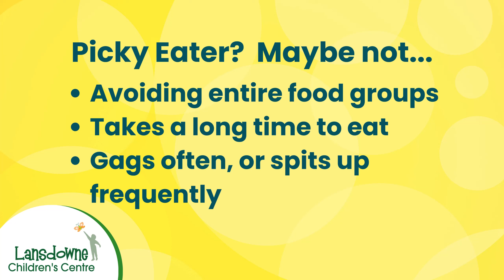How can I tell if my child is a Picky Eater? | Milestones with Lansdowne Children's Centre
Child Development Milestones, Eating, Chewing and Swallowing.
Is my child a picky eater, OR is there more to the story?

Lansdowne Children's Centre is a SmartStart Hub, connecting families with child development resources, supports and services for infants, children, and youth facing communication, developmental and physical needs and/or challenges, and their families.

Lansdowne Children's Centre serves the region of Grand Erie, including Brantford, Brant, Haldimand and Norfolk counties, Six Nations of the Grand River, and Mississaugas of the Credit First Nation.

Lansdowne Children's Centre currently operates sites in Brantford, Caledonia, Dunnville, and Simcoe, delivering family-centred care, rehabilitation, respite, and recreation programs.